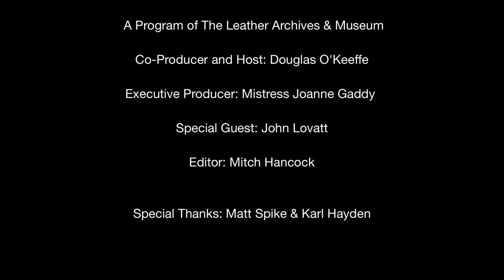John Lovatt on Operation Spanner - The Fireside Chat Series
John Lovatt was part of the legal defence team for the victims of Operation Spanner, and is one of the founders and a trustee of The Spanner Trust which aims to decriminalise consensual BDSM and to defend the rights of consenting adults.

In this video, John talks about his involvement in the Operation Spanner defence team, why he thinks convictions were upheld, and how he thinks England and Europe have changed since the landmark case.